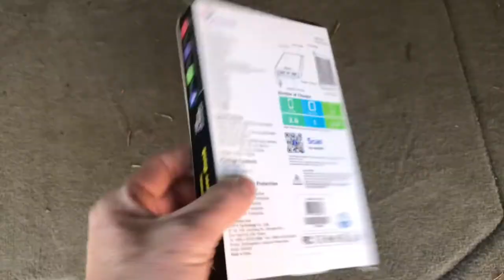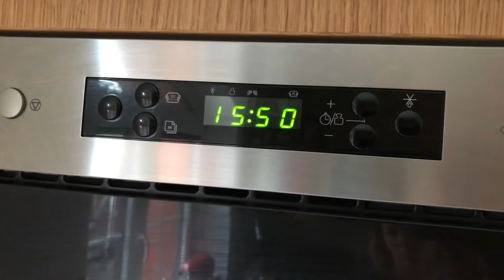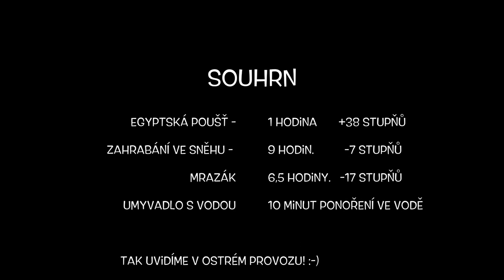Test powerbanky ADATA D8000L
Powerbanka ADATA D8000L údajně snese prašné prostředí a občasné cáknutí vodou. Rozhodl jsem se to prověřit. Trošičku víc prachu, maličko víc vody, trošičku test v chladnu a teple. Posuďte sami, jak obstála:-) Tedy - netestoval jsem napětí, proud ani dobu nabíjení. Šlo mi o to, co ta krabička snese...